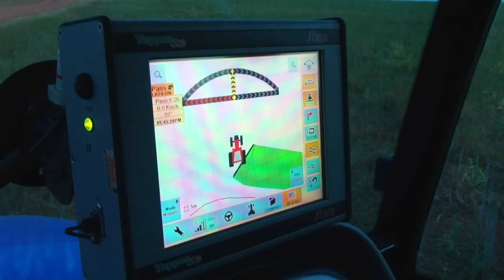II SIMAP - SIMPÓSIO MATOGROSSENSE DE MECANIZAÇÃO AGRÍCOLA E AGRICULTURA DE PRECISÃO